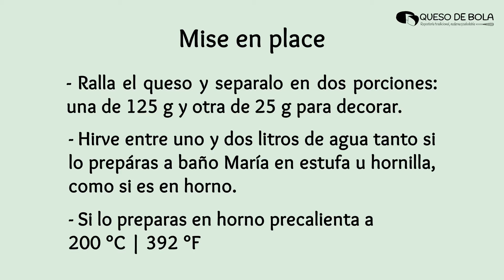QUESO NAPOLITANO CON QUESO DE BOLA | FLAN | EN HORNO O FOGON | REPOSTERÍA TRADICIONAL | #49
Cremosito, suavecito y con el toque perfecto del queso, este postre resulta algo ideal para cualquier momento.

Este es un postre muy popular en muchas partes del mundo, y es tan antiguo casi casi como la especie humana, su nombre puede variar de lugar a lugar conociéndose como flan, quesillo, etc., actualmente, pero se origina del Tyropatina como se conocía en la época de los fenicios, egipcios y romanos. Durante la edad media se mantuvo muy presente pues aumento su consumo en la época de cuaresma al estar prohibidos muchos ingredientes.

Mas detalles en el Blog.
Enlace a la entrada del Blog:
Enlace a la sección del Blog para adaptar la receta a otros moldes:

Si te gustó comparte, con quien creas que disfrutará esta receta, ESTE ↴ ↴ enlace:

Prepáralo y envíame una foto, me dará mucha ilusión verlo y utiliza el hashtag:

EDICIÓN: América García

* Ingredientes molde de 22 cm de diámetro:
5 pzas | 275 g Huevo L
1 1/2 cda + 1/2 cdta | 30 g Azúcar blanca
2 cdas |30ml Agua filtrada
1/3 tza + 1 cda + 1 cdta | 100 g Queso crema tipo philadelphia
1 tza - 1 cda | 200 ml | 216 g Media crema, crema de leche o nata con 20% M.G.
1 1/3 tza + 1 cda + 1 cdta | 340 ml Leche evaporada
1 1/5 tza | 380 g Leche condensada
1 1/2 tza | 150 g       Queso de bola rallado, dividido en 125 g por un lado y 25 g por otro

¡QuéTips!
- Mi abuelita suele utilizar los ingredientes a ojo, como tradicionalmente hacen ellas, y muchas veces se basan en la medida que trae el envase, pero estos cambian de presentación de país a país por eso yo he querido estandarizarla dejando las cantidades específicas, por eso encontraras un poco extremo la parte de tazas y cucharadas, así que te recomiendo que mejor peses los ingredientes.

- La media crema que utiliza mi abuelita es un producto muy popular en México, se encuentra en cualquier supermercado, pero en otros lados tienes que buscar crema o nata con un porcentaje de materia grasa del 20%, eso lo puedes ver en la parte de información nutricional del producto, en donde dice grasas.

- Te dejamos dos maneras de preparar, a fuego y en horno, ambas a baño maría. En horno suele tardar más y queda una textura más de gelatina, en fuego queda más cremoso y aterciopelado.